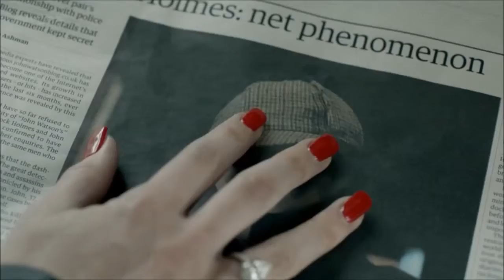Take a moment to asess the sin//Sherlock (vidlet)